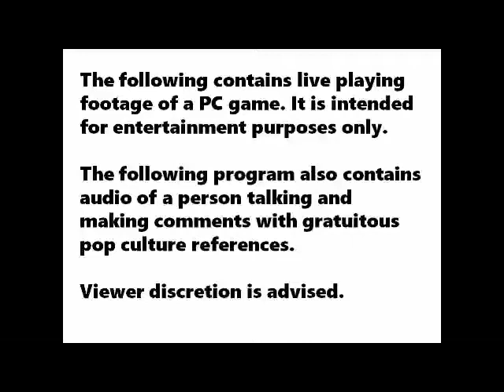Let's Play Europa Universalis 4 America 19